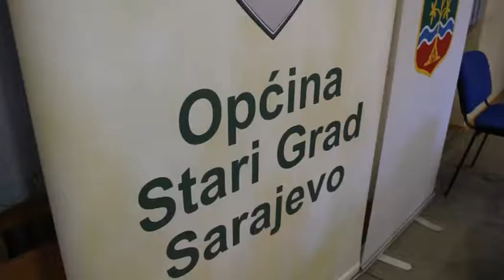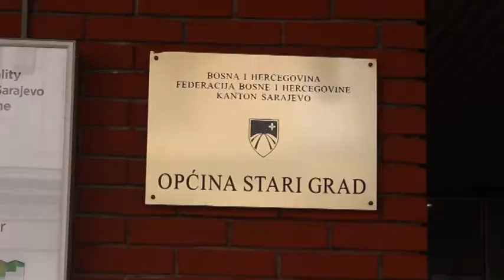Nove povoljnosti za privrednike u Općini Stari Grad - Studentski impuls 40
O otvaranju Prvog Centar za zdravo starenje kao i povoljnostima za privrednike iz Općine Stari grad govori Ibrahim Hadžibajrić - AMT Studio